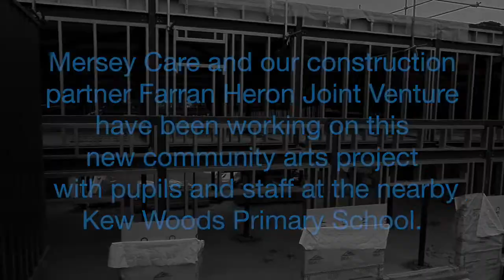Mersey Care - Southport New Build Artwork